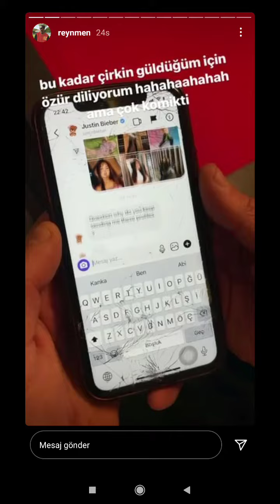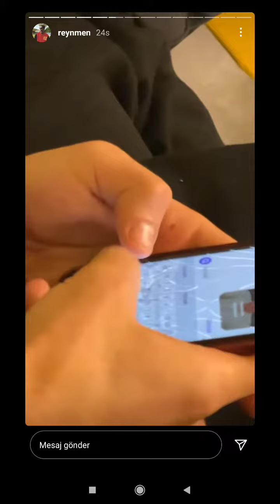İbrahim Tilaver (Başkan) Justin Bieber ile Mesajlaşıyor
İbrahim Tilaver güzel bulduğu kız hesaplarını Justin Bieber'a Instagram DM yoluyla gönderiyor. Justin Bieber'in Instagram hesabını bir nevi not defteri olarak kullanıyor. Bunu fark eden Justin Bieber İbrahim Tilaver'e mesaj atıyor.